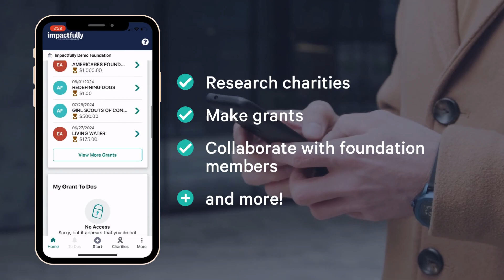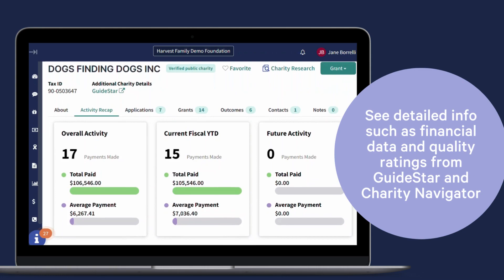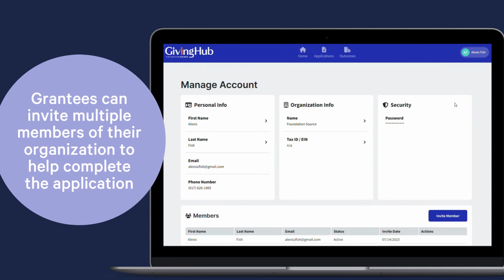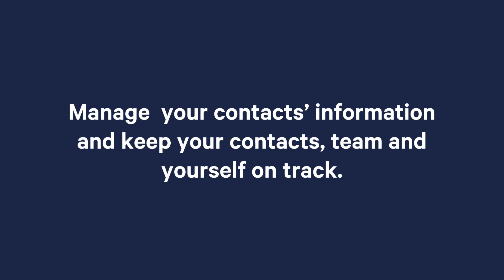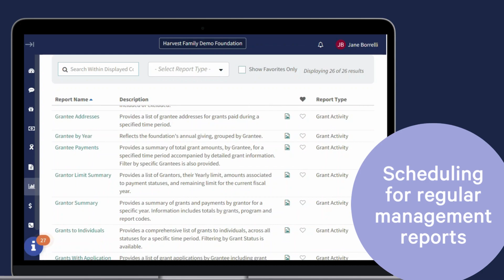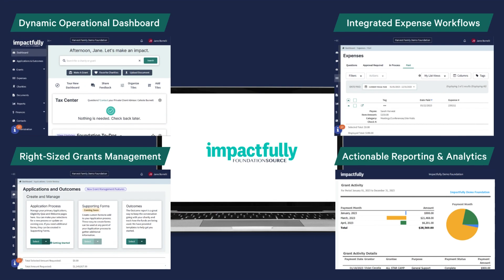The Essential Foundation Management Platform | Foundation Source